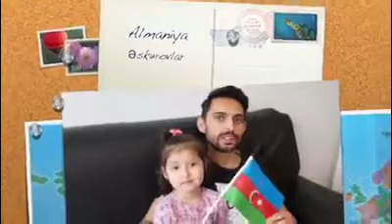AND Cümhuriyyət uğrunda hərəkatdır.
Azərbaycan Naminə Demokratiya!
 Salam dəyərli izləyicilər.

AND  Cümhuriyyət uğrunda hərəkatdır. Bu bayram mesajı repressiyalara sinə gərən dostlara da bir mənəvi dəstək olsun!